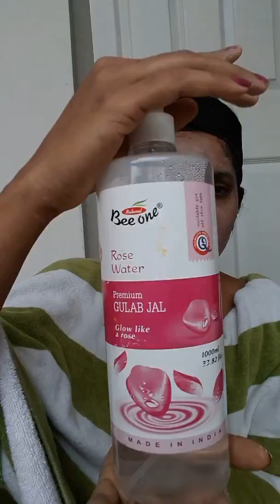FACE ClEAN UP AT HOME